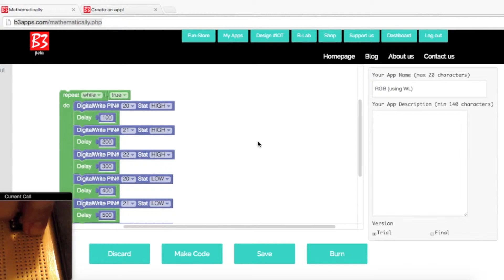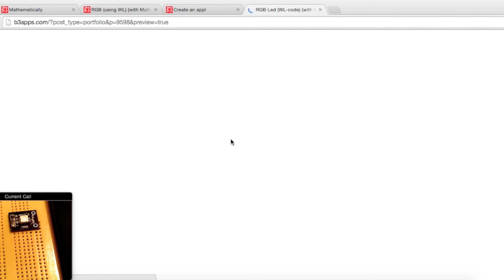Wolfram Language on Bit By Bit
To find out more about Bit By Bit, check out our campaign